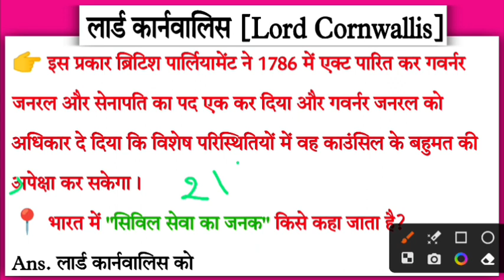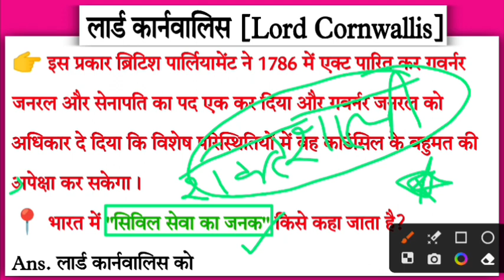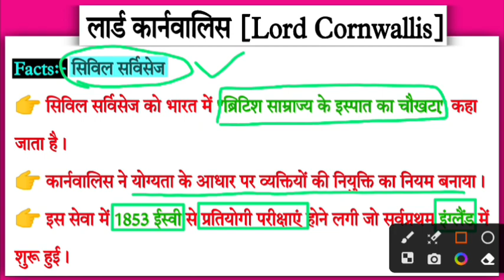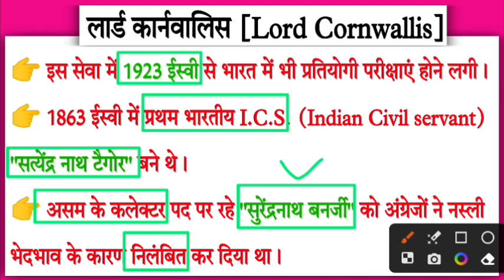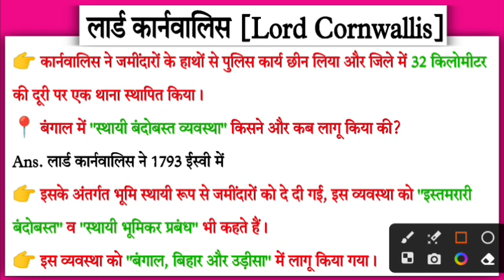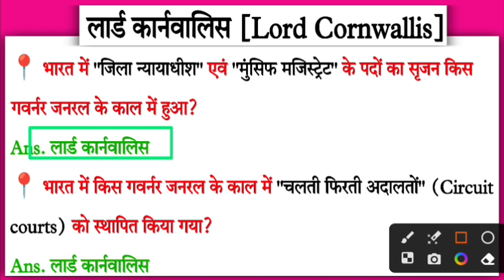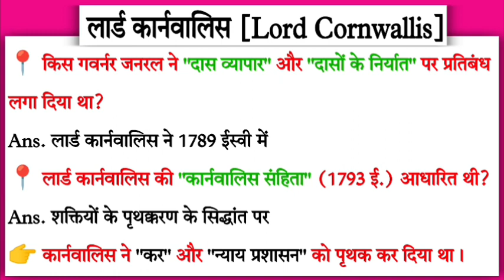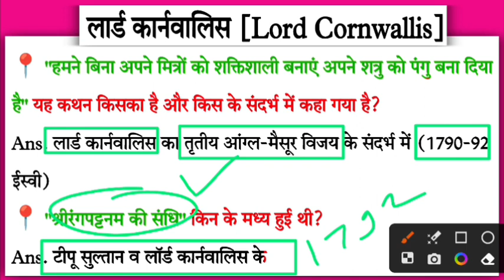Lord Cornwallis history in hindi || लॉर्ड कार्नवालिस || Bharat ke governor general or viceroy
लॉर्ड कार्नवालिस || Lord Cornwallis || भारत के गवर्नर जनरल और वायसराय ।। G2SIR {Gaurav Godara}